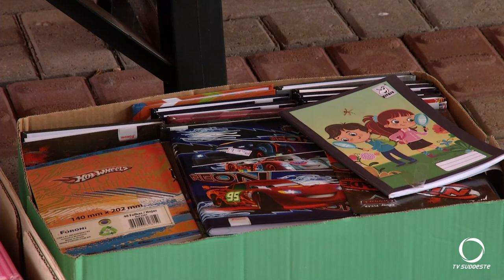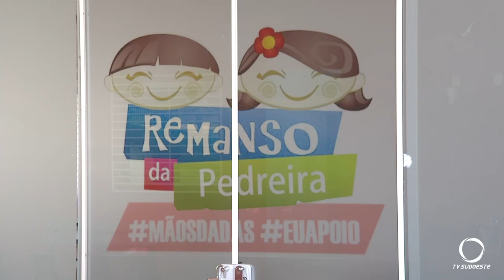Remanso da pedreira está com duas campanhas ativas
Ações e Campanhas: O Remanso da Pedreira está com duas campanhas ativas: uma para arrecadas leite e outra para materiais escolares.